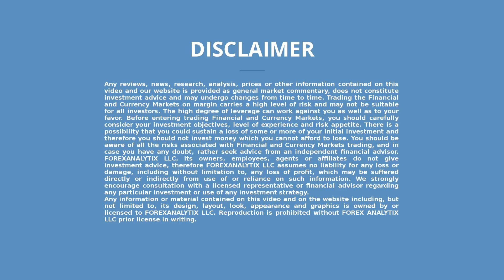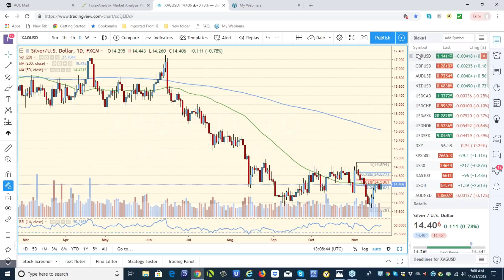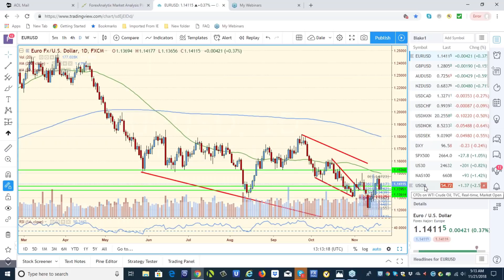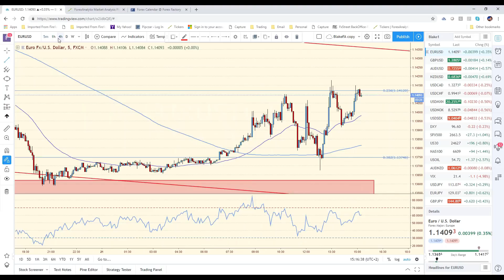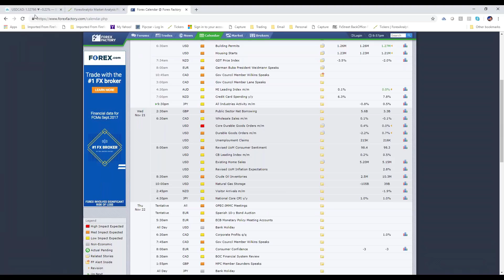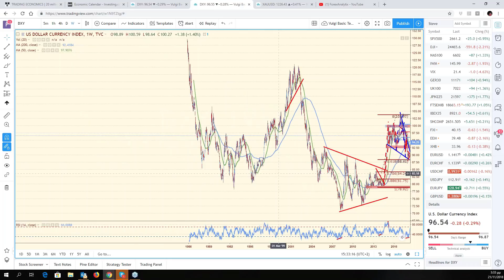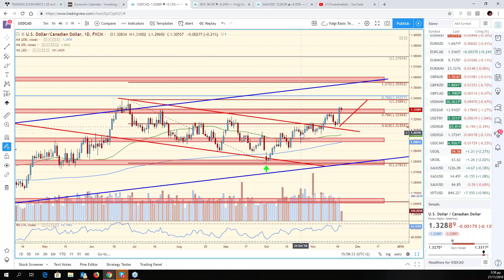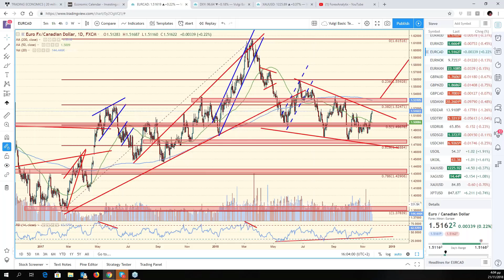FACE Webinar November 21st 2018